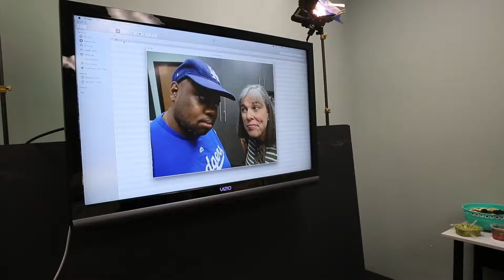Member Mixer Promo - November 2018